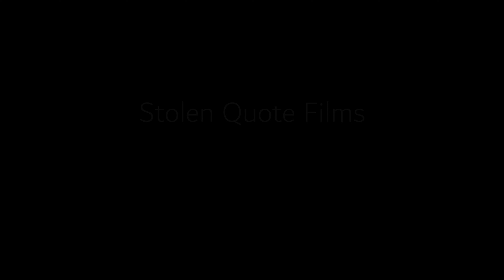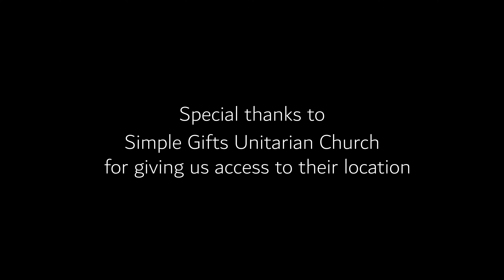🍿🎉GANDHI, JESUS, and the BLIND GUYS📽✨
by Stolen Quote Films

What happens when a bright eyed kid with no social skills is brought to the stands? FIND OUT!!!
Originally taken from the screenplay of 7 Psychopaths we have revised the scene to fit a courtroom.

Directed & Produced by JUDITH MILLECKER
Cast MILES LOBO, STEPHANIE OCAMPO &
ANIL APPADOO

Director of Photography TUMURTOGTOKH DAVAAKHUU
Sound HAMMAAD AKHLAAQ
Assist KHUSHI DAKSHA
Original score BRANDON MENDES